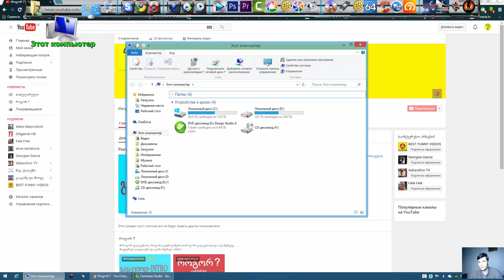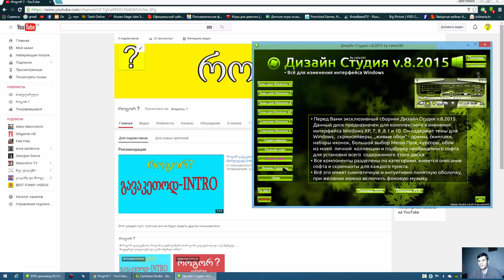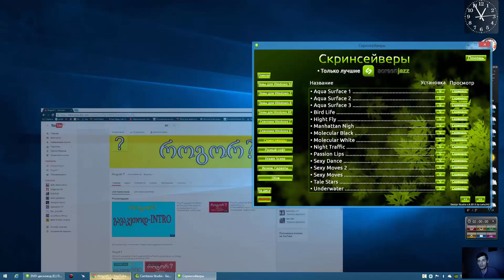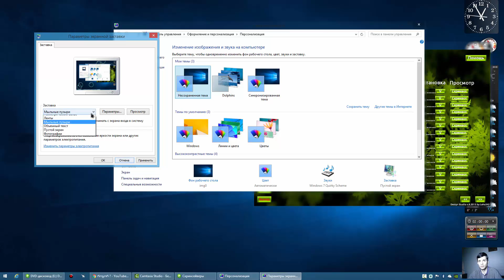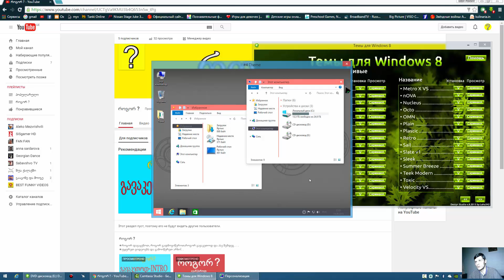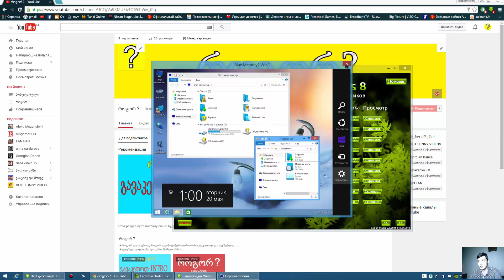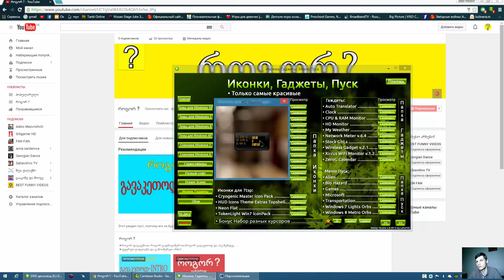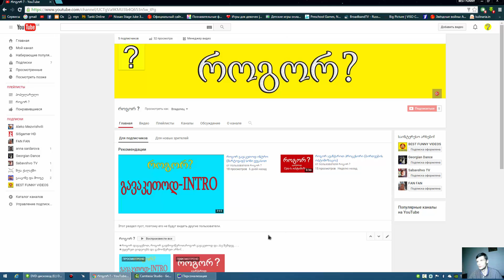როგორ გავალამაზოთ WINDOWS (XP,7,8,10)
გამოიწერეთ არხი!